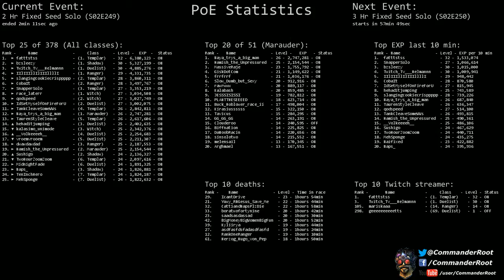[Path of Exile] (S02E249) 2 Hr Fixed Seed Solo | Part 2